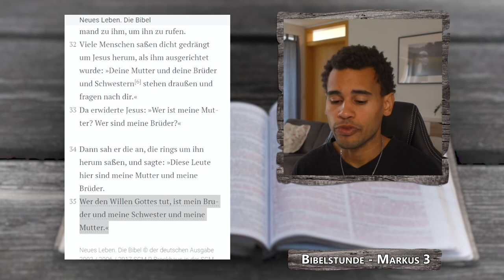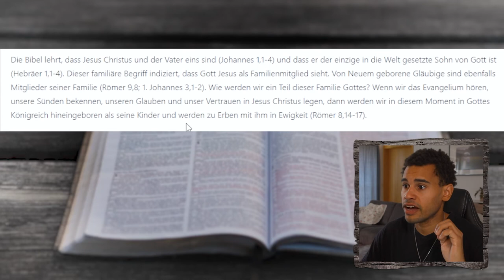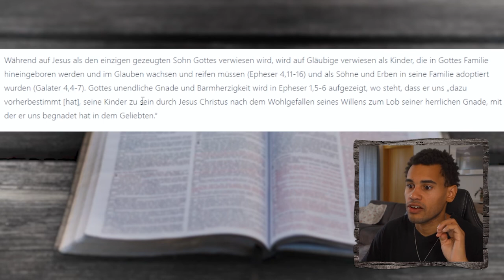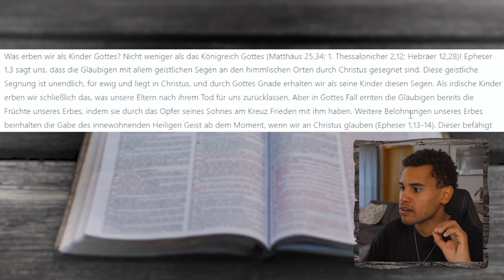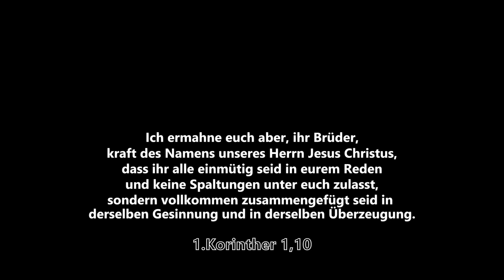Wir gehörten zu Gottes Familie | Markus 3,31-35 | EINFACH BIBEL LESEN